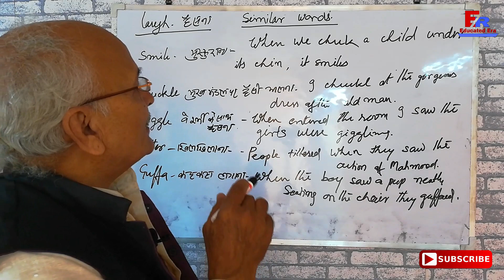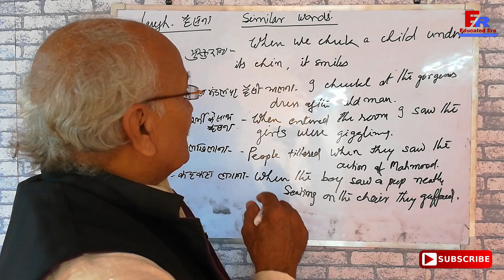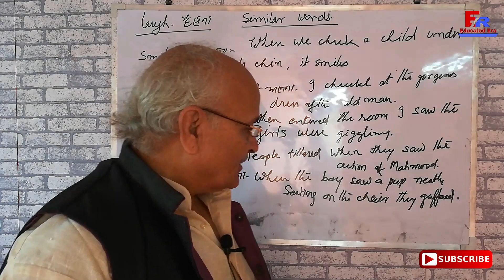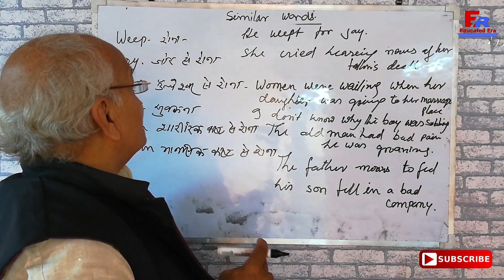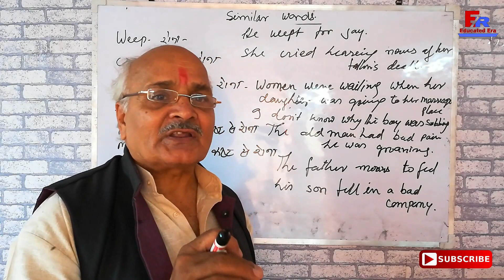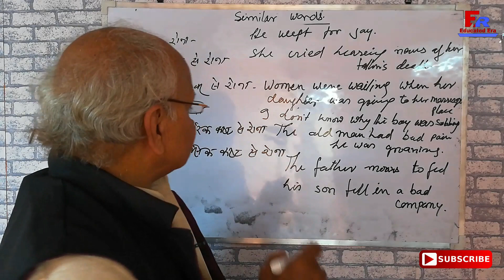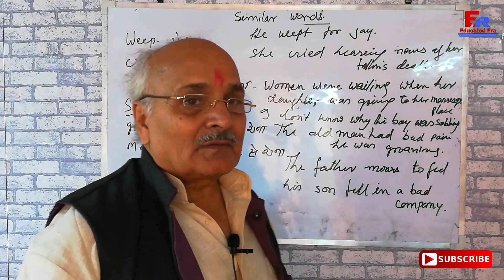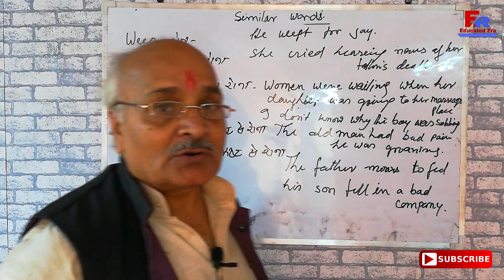Similar Words with Example | English Grammar in Hindi for All Competitive Exams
Camera Tripod Similar Words with Example | English Grammar in Hindi for All Competitive Exams

english speaking,
vocabulary words english learn with meaning,
vocabulary words english learn with meaning in hindi,
government jobs,
trendingvideos,
competitiveexams,
improve vocabulary,
vocabulary words,
advanced vocabulary,
synonyms words,
english words,
vocabulary english,
synonyms and antonyms in english tricks,
synonyms and antonyms tricks in english,
what is synonym and antonym,
synonyms and antonyms for ssc cgl
ssc,
 antonyms,
ibps,
vocabulary,
synonyms and antonyms,
english vocabulary,